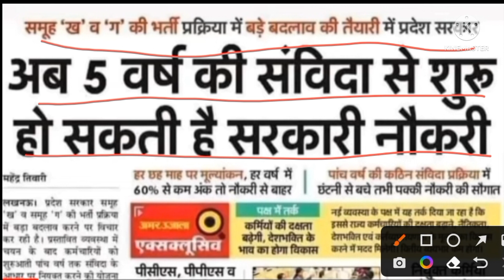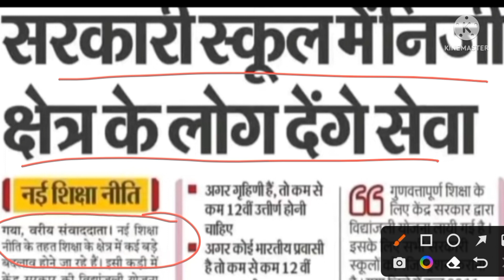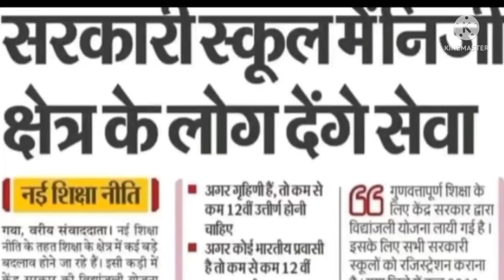शिक्षक भर्ती संविदा मे करने की तैयारी II शिक्षा विभाग का निजीकरण होगा II TECHER VACENCY NEWS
TGT NOTIFICATION LETEST NEWS TODAY, PGT NOTIFICATION OUT 2022,TGT NOTIFICATION OUT, TGT BHARTI 2022 NEWS, PGT NOTIFICATION 2022,TGT ONLINE FORM NEWS,